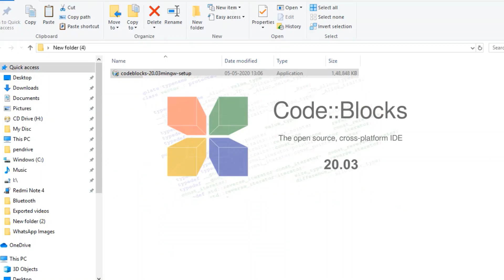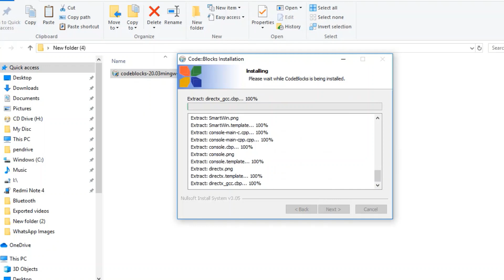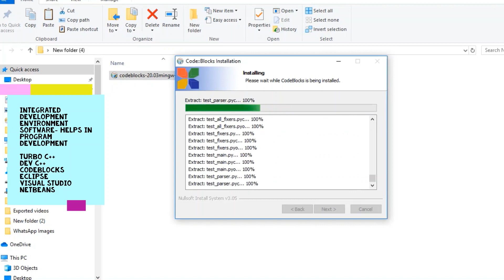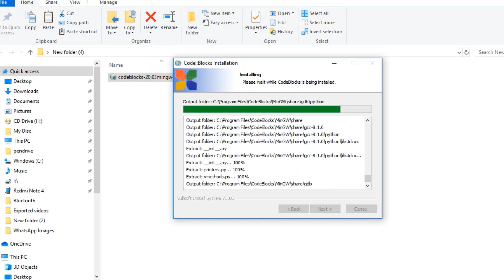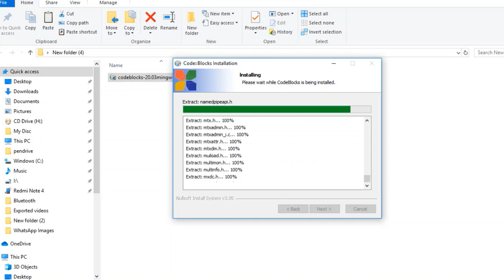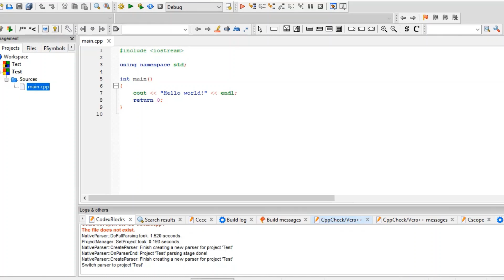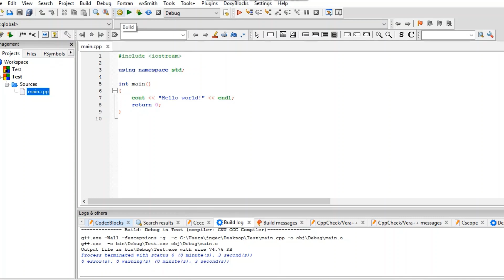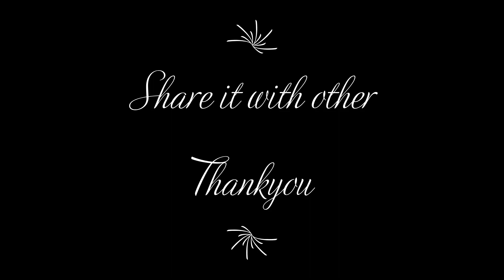How to install CodeBlocks in windows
In this video, Codeblocks IDE software is installed. This software is having good user interface as compared with Turbo C++ and can be used for C++ programming.